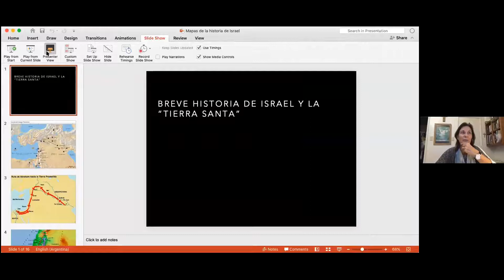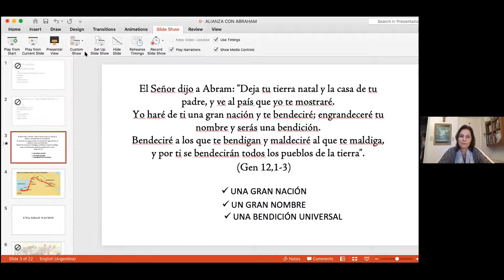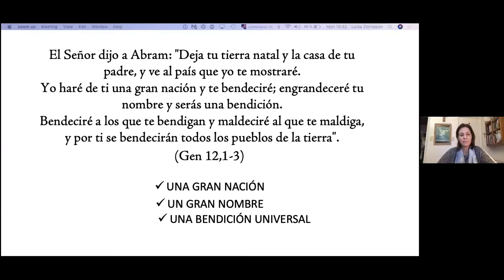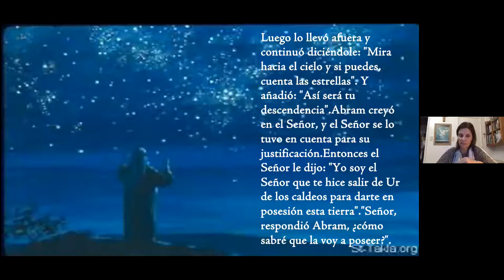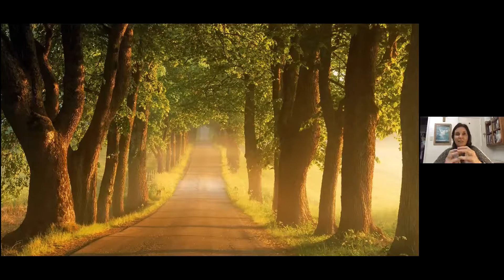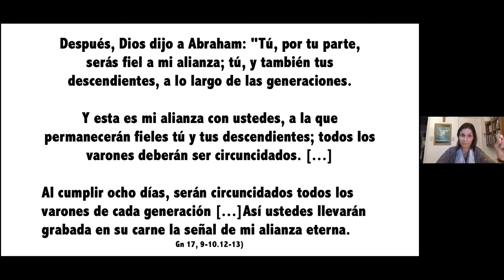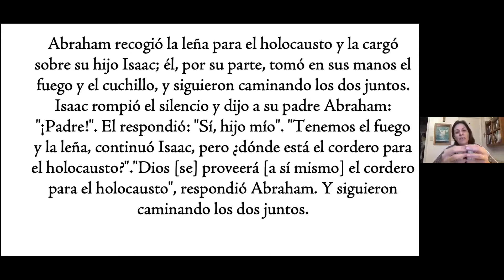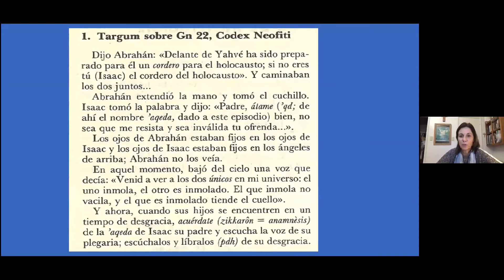Génesis a Jesús 3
Curso bíblico